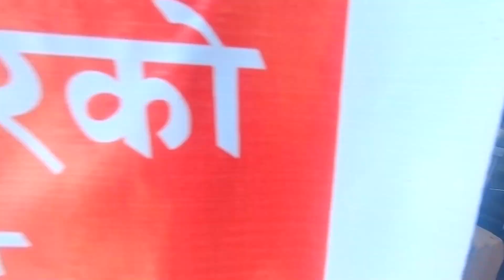| Dukku Gang goes to NepalThok | Ride to 3 District| Nhu Daya Vintuna 1143| PART-1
Its all about memories guys.
Thank you to all the subscriber family and being the part of Dukku Gang.
Sagmok for life.